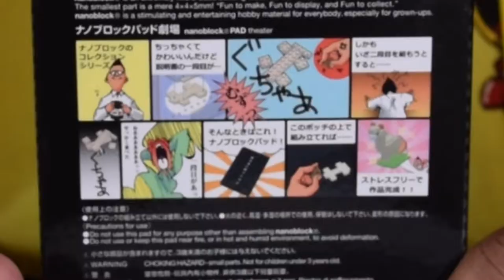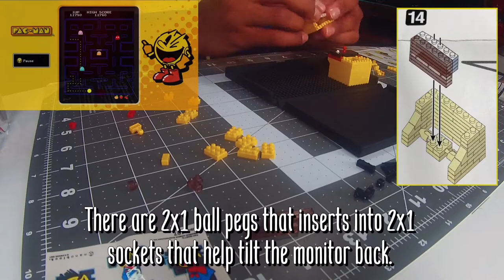Jamangbai Builds - nanoblock Arcade Machine x Pac-Man Arcade (Pac-Man Museum)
This is the final build in the nanoblock Pac-Man series, and what a great one to conclude with: the nanoblock Pac-Man Arcade Machine!!!  With 160 pieces and only standing at 3 inches tall, watch me take on another nanoblock build!  I'll also be trying the nanoblock Pad for the very first time!  Imported from Japan, I've been looking for a more convenient way to keep these li'l blocks in place without all the sliding...and it definitely WORKS!!

Of course with the almighty power of video editing, while I build, you can watch my playthrough of the original Pac-Man from Pac-Man Museum for PC.

If you can find it, you'll actually be able to see what I'm building next in this video, but you have to pay close attention!

Are you building any nanoblock sets?  Are there any nanoblock sets you'd like to see me build on the channel?

Here are some links to find a nanoblock set for you or someone special:

Plaza Japan